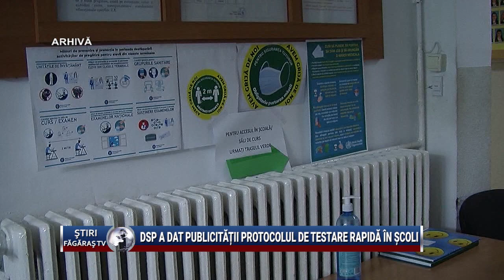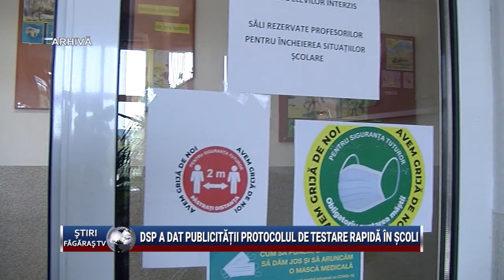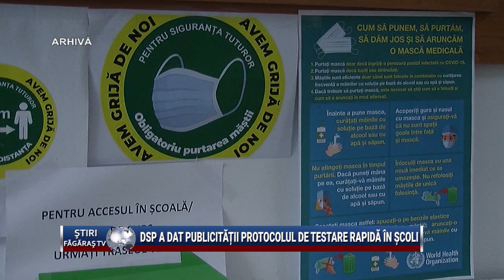DSP a dat publicitatii protocolul de testare rapida in scoli